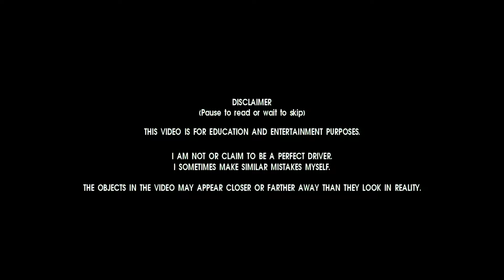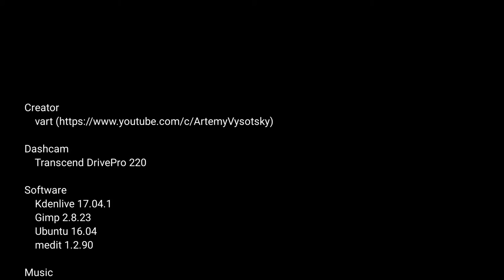Grouchy driver in Israel. Ep24. Highlights of the Weeks 25-26 2017.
Highlights of the Weeks 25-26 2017. Enjoy!

Software
    Kdenlive 17.04.1
    Gimp 2.8.23
    Ubuntu 16.04
    medit 1.2.90

             Jazzy Frenchy
             Rumble